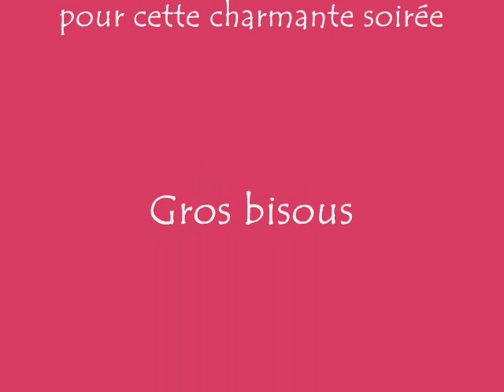NDA SOIREE ALSACIENNE CHEZ MOMO